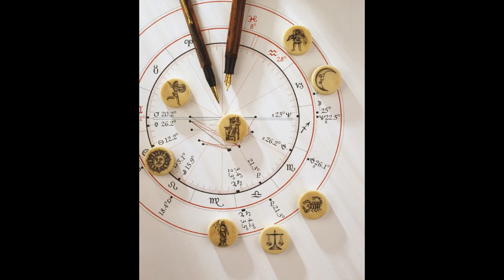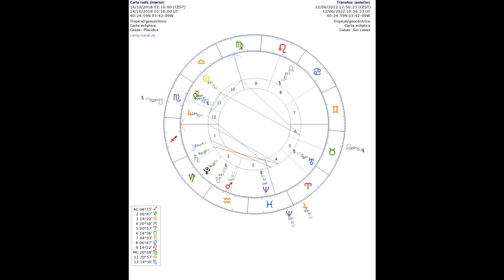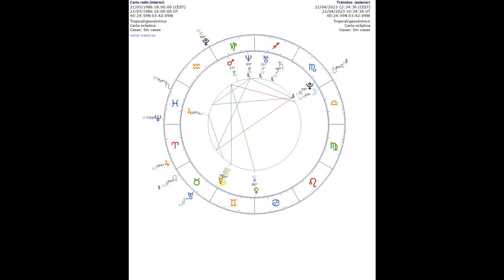Carta astral Roberto Vaquero/Frente Obrero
Algunos apuntes astrológicos sobre Frente Obrero y Roberto Vaquero.